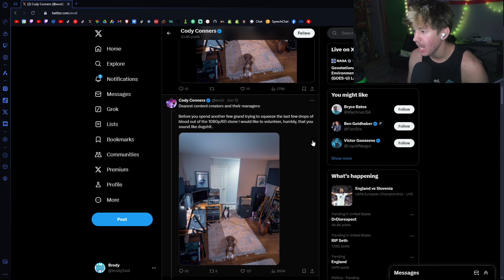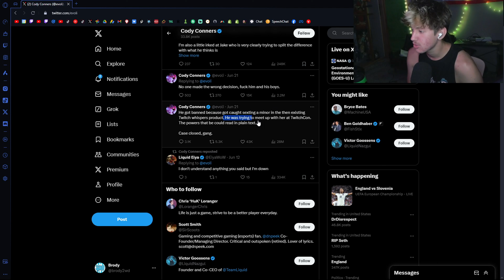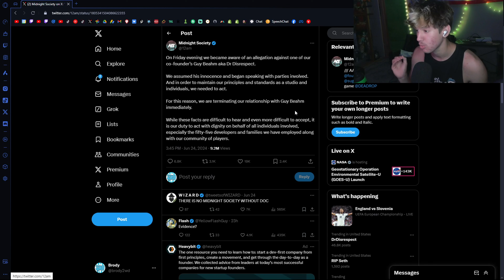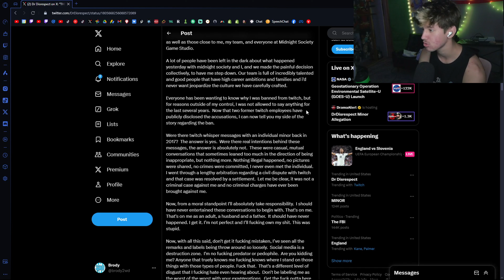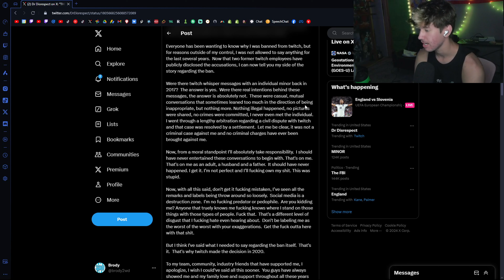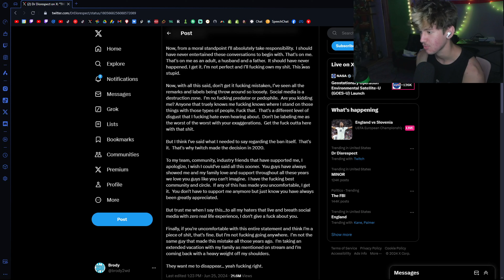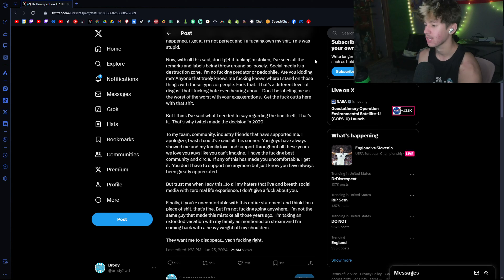Why Dr Disrespect Got Banned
Tier 3 MEMBERS AS OF JUNE 1ST